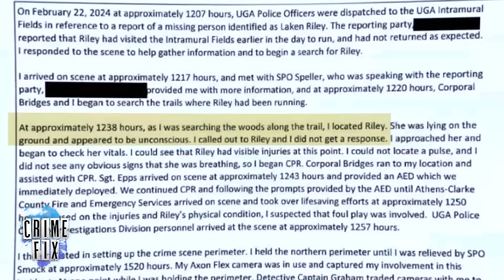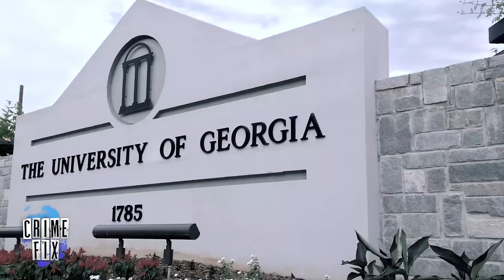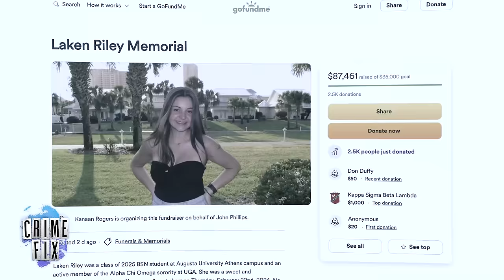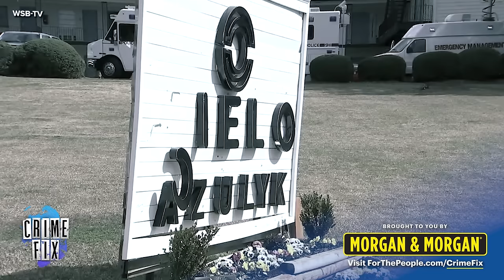Laken Riley Kidnapped, Murdered While on Morning Jog - What We Know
If you’re ever injured in an accident, you can check out Morgan & Morgan. You can start your claim in just a click without having to leave your couch.

Laken Riley, a 22-year-old woman, went out for a run last month but did not return home as expected. Concerned about her whereabouts, one of Riley's friends contacted the University of Georgia Police. Within 30 minutes of the report, officers located Riley in a wooded area off a trail, where she was found with visible injuries. The following day, UGA police announced that Jose Antonio Ibarra had been charged in connection with Riley's murder and kidnapping.

In this episode of Crime Fix, a daily show that explores notable crime stories, Law&Crime's Angenette Levy discusses the available details of the case with retired NYPD cold case sergeant Joe Giacalone. They examine the timeline of events surrounding Laken Riley's disappearance, the police response, and the subsequent arrest of the suspect. Levy and Giacalone also provide insights into the investigative process and the potential next steps in the legal proceedings.